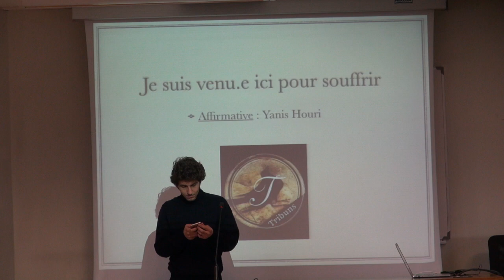Prix Jaurès 2017 Yanis Houri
Discours Prix Jaurès 2017

Candidat : Yanis Houri
Sujet : Je suis venu.e ici pour souffrir
Position : Affirmative

Prix Jaurès - Concours d’éloquence à Sciences Po Toulouse
Edition du 2 décembre 2017

Membres du jury :
- Etienne Durand-Raucher
- Antonin Delattre